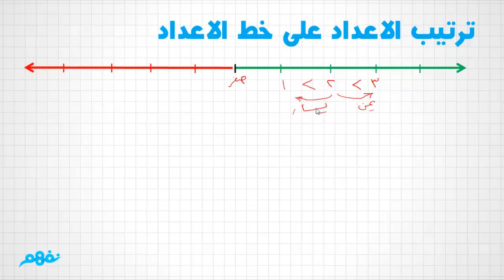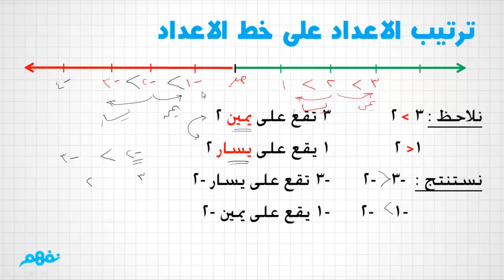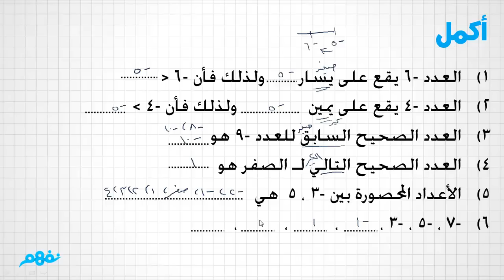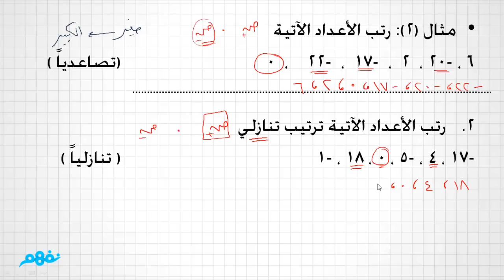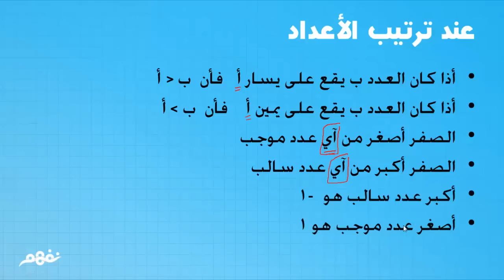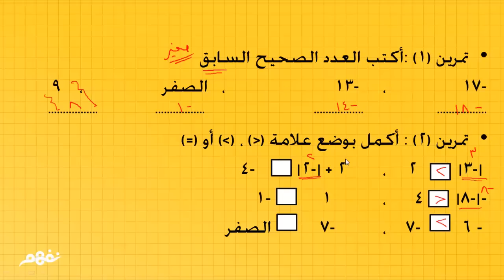ترتيب الأعداد الصحيحة والمقارنة بينها | رياضيات | الصف السادس الابتدائي | ترم تاني|منهج مصري|نفهم